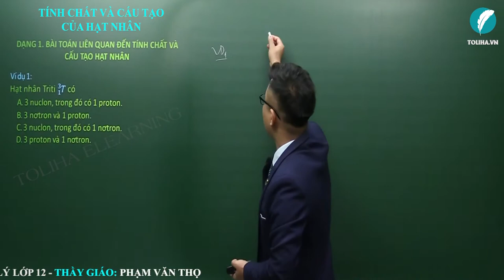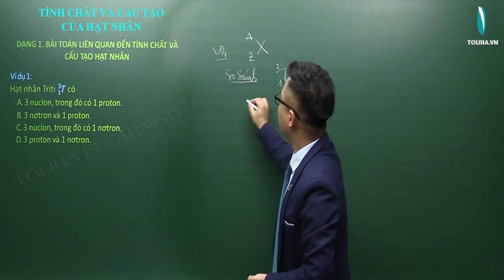Tính chất và cấu tạo hạt nhân - Vật lí hạt nhân - Vật Lí 12 (ví dụ)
Tính chất và cấu tạo hạt nhân  (ví dụ)
Học trực tuyến đầy đủ bài giảng, bài luyện tập tại:

Tính chất và cấu tạo hạt nhân
Vật lí hạt nhân
Vật Lí 12
Lí 12